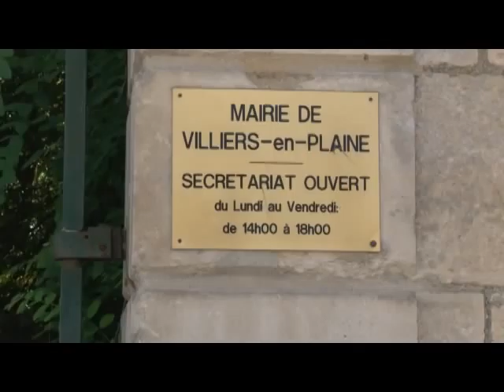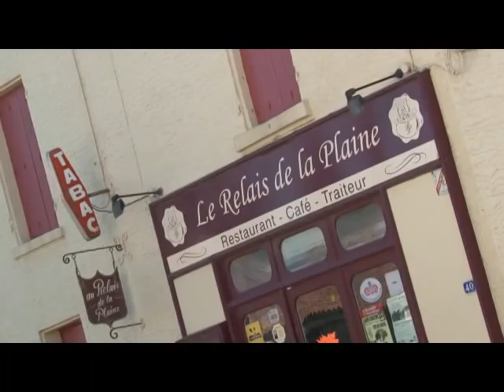2011 - Bienvenue à Villiers En Plaine - 79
Petite présentation de Villiers en Plaine, commune des Deux Sèvres à 2 pas de Niort. Réalisation vidéo